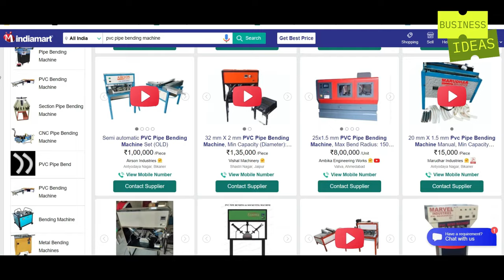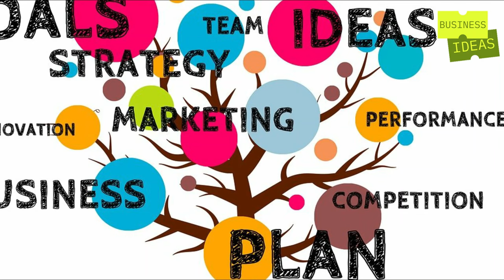ദിവസം 4000 രൂപ വരുമാനം | Malayalam Small Business Idea| PVC Pipe Bending Machine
SmallBusinessIdeas KeralaBusiness HomeBasedBusiness ദിവസം 4000 രൂപ വരുമാനം | Malayalam Small Business Idea| PVC Pipe Bending Machine

Entrepreneurship tips
Start-up ideas
Business opportunities
Profitable business ideas
Home-based business